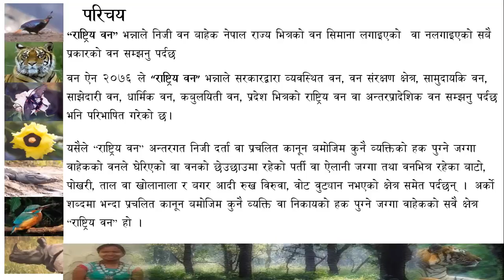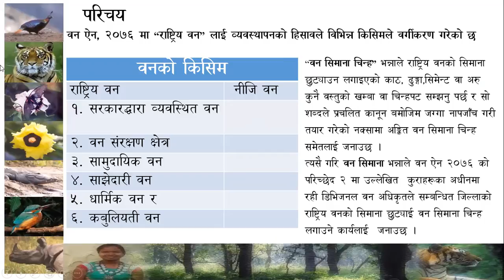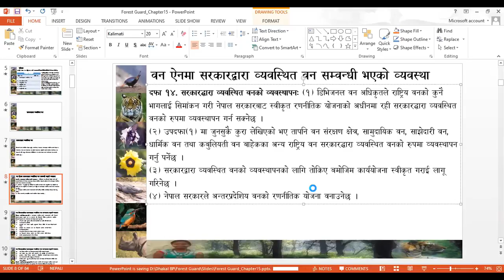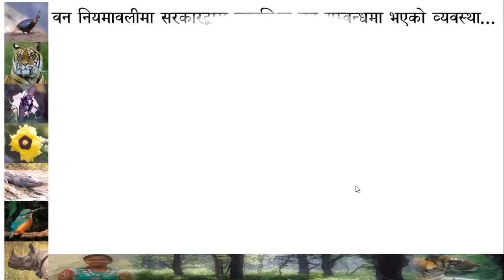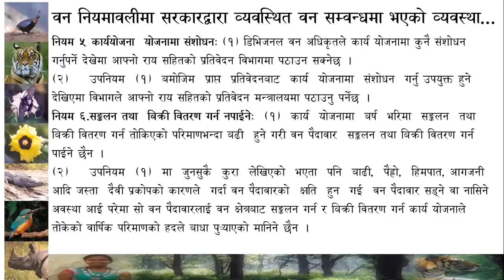खण्ड १५_पहिलो भाग